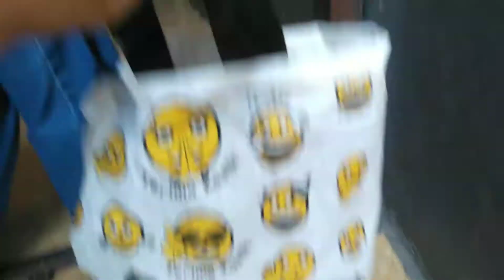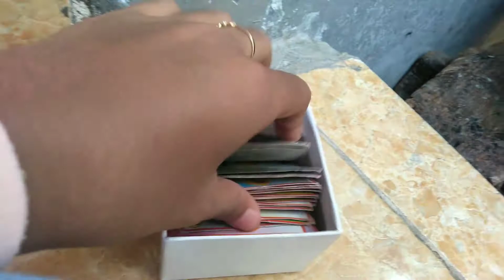homesale squishy| mba nya lucu banget